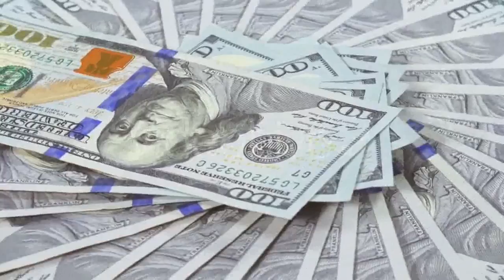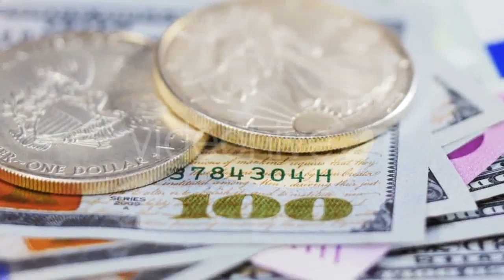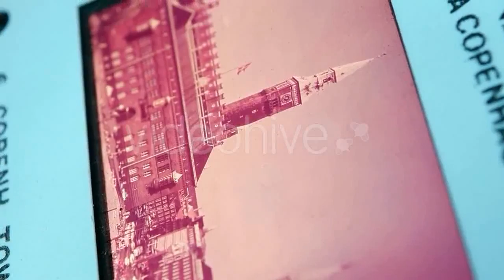Man With Sunglasses Relaxing On The Grass - (people) Stock Footage | Mega Pack +40 items